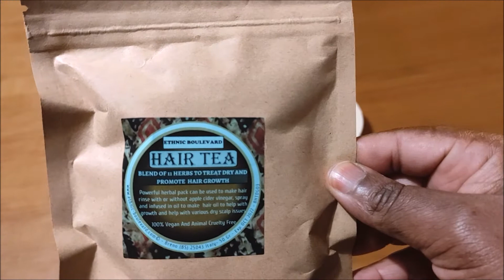TISANE RINÇAGE CHEVEUX NATURELS ET LOCKS DIY faire pousser cheveux avec LE BAMBOO ROMARIN HIBISCUS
J'ai réalisé cette vidéo pour vous présenter ma formulation de tisane de rinçage capillaire qui peut être utilisée pour revitaliser et faire pousser vos cheveux (mèches, cheveux naturels et défrisés). Les rinçages à base de tisane peuvent être utilisés pour vaporiser et infuser vos cheveux et votre cuir chevelu avec des nutriments végétaux qui hydratent et renforcent vos follicules pileux.